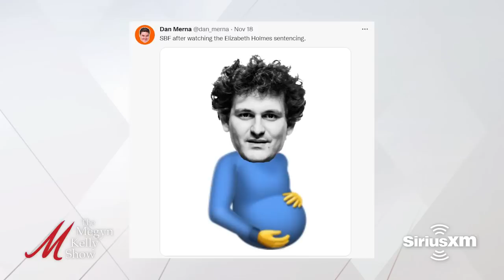Elon's Free Speech Quest & Vaccine Mandate Reality, with Vivek Ramaswamy, Ken Mauer & Jason Phillips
Megyn Kelly is joined by Vivek Ramaswamy, founder of Strive Asset Management and author of "Nation of Victims," to talk about Elon Musk's free speech quest at Twitter, the confusion over a "centrist" approach to censorship and free speech, un-banning President Trump but not Alex Jones, the absurd uproar over Elon in the media, top colleges de-emphasizing merit, Bob Iger back in charge at ABC, Elizabeth Holmes' lengthy sentence, the real lesson of SBF's fake "woke" signaling, Biden's MBS decision and more. Then Ken Mauer and Jason Phillips, former veteran NBA referees and executives, join to discuss their lawsuit against the NBA over the COVID vaccine mandate, what happened when they fought the mandate, attempting to get a religious exemption and being denied it, how the NBA tried to poke holes in their requests, conversations they had with the NBA and actions the NBA took against them, the personal toll this has taken on them, and more.